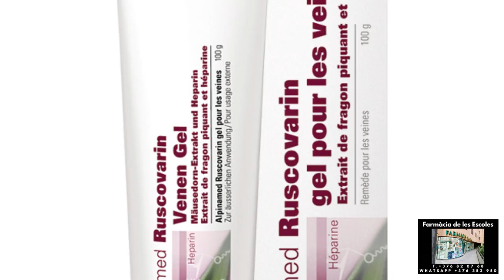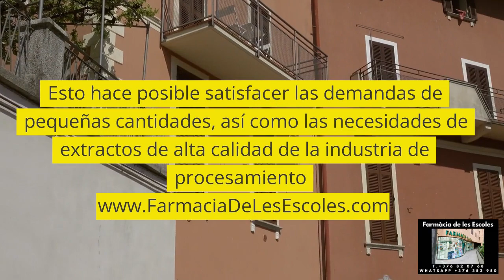ALPINAMED Farmacia de les Escoles Alpinamed AG 1983. Plantas medicinales son nuestro dominio.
Disponemos de los siguientes productos ALPINAMED en Farmacia de les Escoles. Alpinamed AG fue fundada en 1983 en Freidorf, Suiza.Las plantas medicinales son nuestro dominio. Todos nuestros esfuerzos están dirigidos a descomponer las plantas de manera óptima y hacerlas utilizables por los humanos. Alpinamed AG fue fundada en 1983 en Freidorf, Suiza. Las plantas medicinales son nuestro dominio. Las plantas medicinales y los productos derivados de ellas son motivo de confianza. Calidad y diversidad. Las plantas medicinales son individuales. Los procesos de tratamiento de Alpinamed tienen en cuenta las propiedades naturales de cada planta. Uno de los puntos fuertes de Alpinamed es la diversidad de la gama y la flexibilidad de los productos. Esto hace posible satisfacer las demandas de pequeñas cantidades, así como las necesidades de extractos de alta calidad de la industria de procesamiento.
-IQ-ENERGY DIRECT MENTALEMENT VIF.
-MOULES AUX ORLES VERTS PLUS CAPSULES FORCE DES MOULES PLUS MICRONUTRIMENTS.
-HUILE DE POISSON CAPSULES ACIDES GRAS OMÉGA-3 NATURELS POUR VOTRE SANTÉ.
-ENCENS CAPSULES LES MEILLEURS EXTRAITS NATURELS POUR VOTRE SANTÉ.
-GEL ENCENS-CANNABIS-MSM DE LA LÉGÈRETÉ DANS CHAQUE MOUVEMENT.
-HARPAGOPHYTUM GEL RESTEZ AGILE.
-GEL DE CONSOUDE BLESSURES FERMÉES.
-RUSCOVARIN GEL POUR LES VEINES TROUBLES VEINEUX ET JAMBES LOURDES.
FarmaciaDeLesEscoles.com